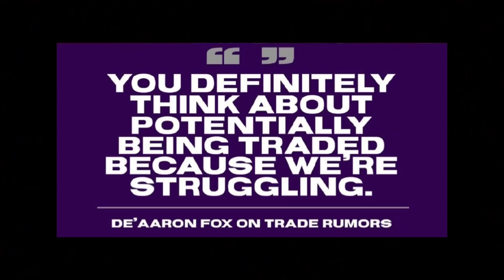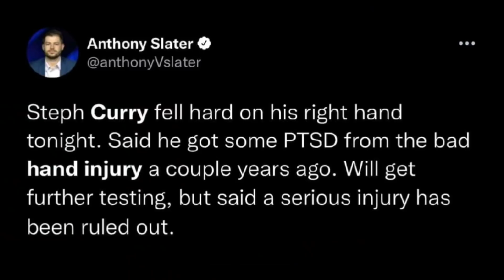Howard sa Warriors BINABANTAYAN. Steph Curry INJURY UPDATE. DeAaron Fox HANDANG ma TRADE!